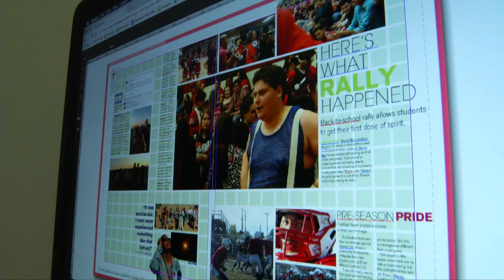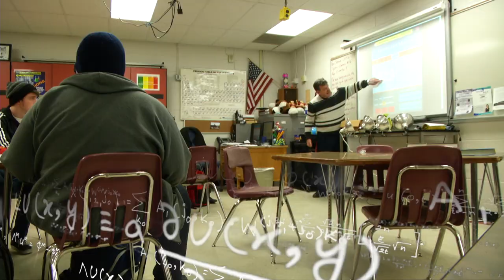2017-18 Super Student Max Pettit of Arvada High School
Max Pettit was recently awarded the Super Student of the Year by the City of Arvada.  He is a senior and was recognized for his outstanding achievements as a student at Arvada High School.